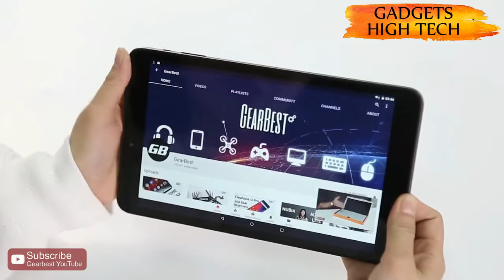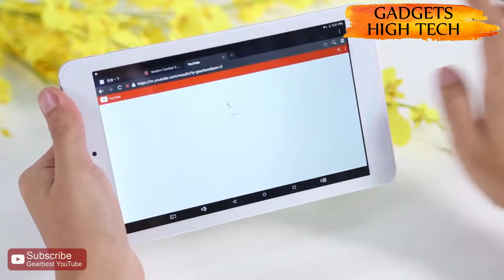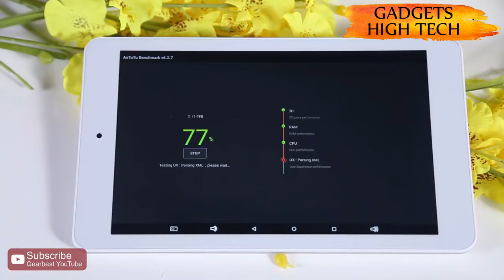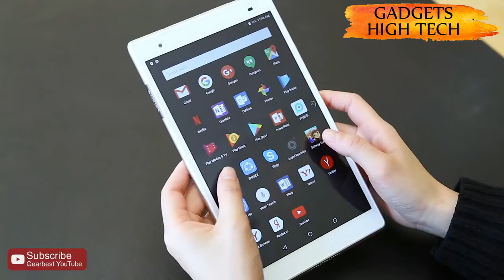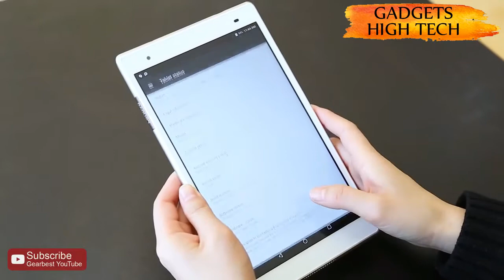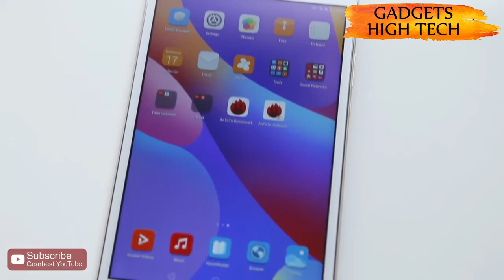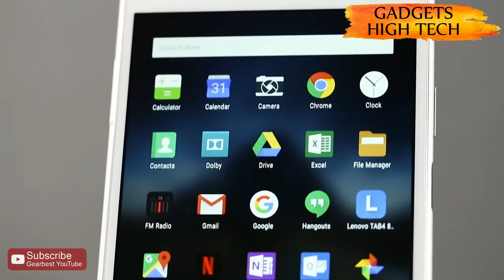Best Gaming Tablets in 2018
5►ALLDOCUBE iWork8 Air Pro Tablet PC